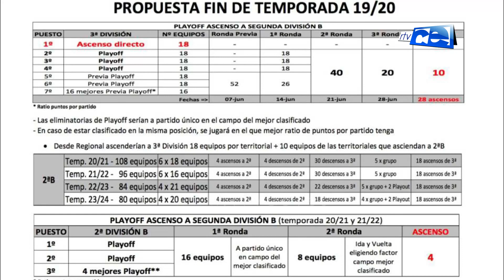La Federación Española de Fútbol ya tiene réplica por parte de los clubes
Pues la Federación Española de Fútbol ya tiene réplica por parte de los clubes a su planteamiento de dar por acabada la temporada dejando las cosas como estaban cuando llegó el parón por el coronavirus. Los clubes de Tercera División ya tienen sobre la mesa una propuesta de calendario para acabar la presente temporada en el fútbol no profesional que sí permitiría al Ceuta disputar el ‘play off’…